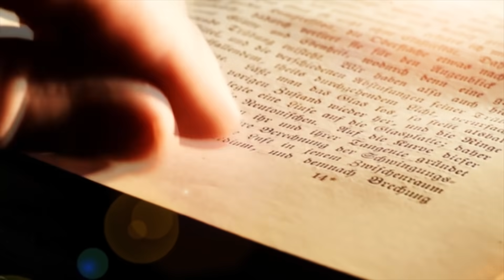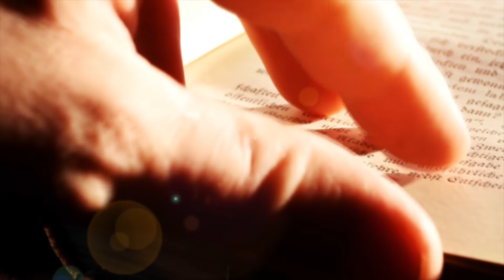Devacho Ghutt - Bro. Anil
Name of the Song: DEVACHO GHUTT
Singer & Lyrics: BRO. ANIL
Recorded At: LENS RECORDING STUDIO, SIRLIM - GOA
Cinematography & Edited By: PATSON BARBOSA
Directed By: SYLVESTER MARQUES
Re-mastered at: MANFA’S RECORDING STUDIO, MARGAO – GOA.
Re-mastered By: STEPHEN A. DA COSTA
Produced By: FABIAN G. DA COSTA

This Song was released in July. 2013, on Video C. D. in Sylvester Marques First Video Album of Songs & Jokes "DEVACHO GHUTT".

Copyrights of this Song are with CAT VIDEO, due permissions are taken from CAT VIDEO to upload this Song on You Tube.